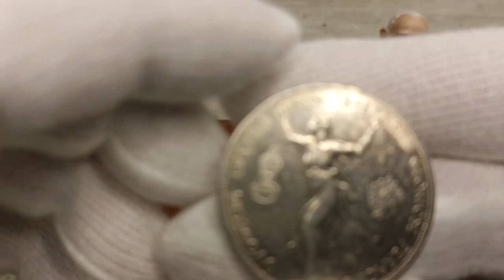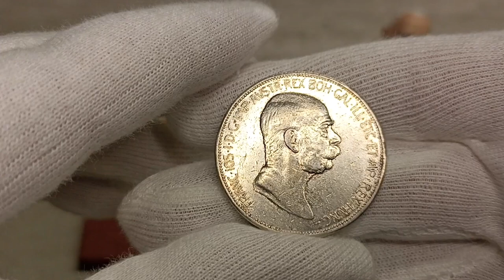AUSTRIAN EMPIRE FJI 5 Crown 1908 Circulating commemorative COIN 60th Anniversary Reign educational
Shown are protective features intended for dealer inspection. The video does not contain information about all control elements that are intended for verification of authenticity by the bank (for example, hidden graphic symbols, microtexts, valid numbers in serial series, exact material composition - paper/polymer and many other parameters). The video does not promote any religious or political beliefs, it is intended for students, researchers, historians and collectors. Source: Wikipedia, Sound Library Youtube, CapCut, Autor: ThrashedParanoid and Peregrine981. – Vlastní tvorba založená na: The Flags &amp; Arms of the Modern Era., Volné dílo, , Autor: Sodacan – Vlastní dílo, Based on a work by Hugo Gerhard Ströhl (1851–1919): Oesterreichisch-Ungarische Wappenrolle. Die Wappen ihrer k.u.k. Majestäten, die Wappen der durchlauchtigsten Herren Erzherzoge, die Staatswappen von Oesterreich und Ungarn, die Wappen der Kronländer und der ungarischen Comitate, die Flaggen, Fahnen und Cocarden beider Reichshälften, sowie das Wappen des souverainen Fürstenthumes Liechtenstein. Anton Schroll, Wien 1890, 1895 (2. Auflage 1900). Date of original work: 1890 and 1900. CC BY-SA 3.0, , Autor: Thommy – This vector image includes elements that have been taken or adapted from this file: Coat of arms of Hungary (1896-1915; angels).svg., Volné dílo, , Pelicanegg (talk | contribs) , Autor: TRAJAN 117 – This vector image includes elements that have been taken or adapted from this file: German Empire 1914.svg (od Alphathon)., CC BY-SA 3.0, , Autor: Vlastní dílo, CC BY-SA 4.0, , Von KarnRedsun - Eigenes Werk, CC BY-SA 3.0, , Von H. Ströhl: Die neuen österreichischen, ungarischen und gemeinsamen Wappen. Hrsg. auf Grund der mit d. allerhöchsten Handschreiben vom 10. u. 11. Okt. 1915, bezw. 2. u. 5. März 1916 erfolgten Einführung. Wien 1917. Transparency added by User:Hannes 2 using preparatory work and tips in the German Bilderwerkstatt., Gemeinfrei, , By Georg Martin Ignaz Raab - [1], Public Domain, , By Edmund Tull/ After Francis Hayman - Szalay József–Baróti Lajos: A magyar nemzet története (1895), Public Domain, , Von Carl Pietzner - Ursprung unbekannt, Gemeinfrei, , By Emil Rabending - Extraído de Image:Erzsebet kiralyne photo 1867.jpg, Public Domain,